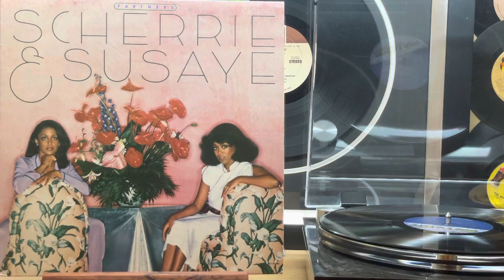scherrie & SUSAYE - Your Sweet Love - 1979 MOTOWN